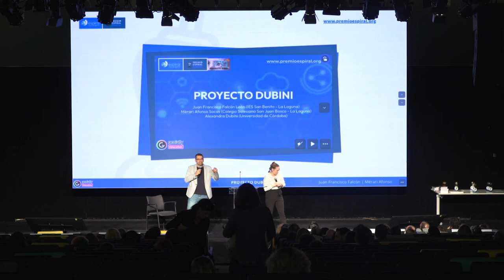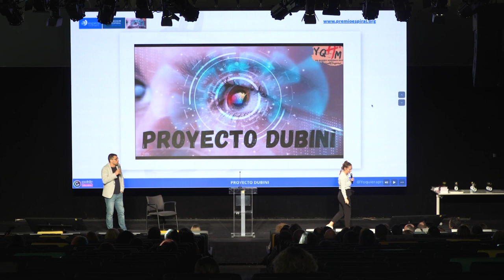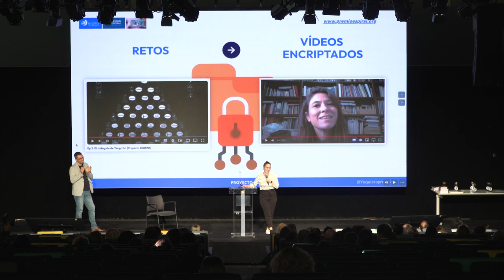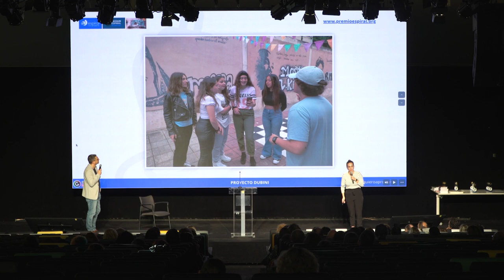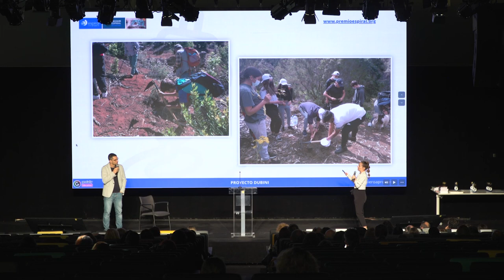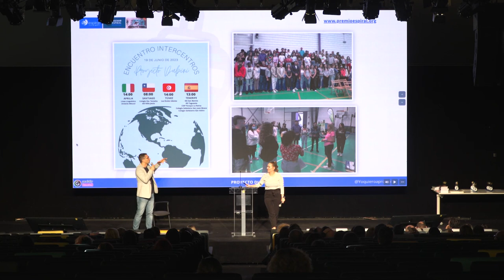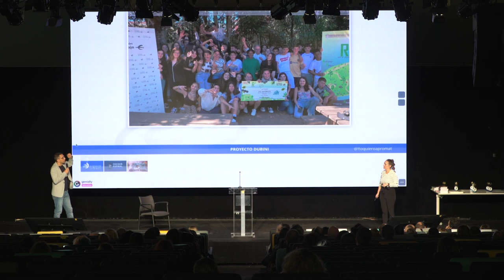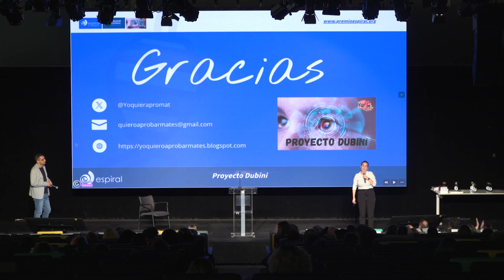Espiral Learning Fest III - Proyecto Dubini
Juanfra Falcón y Mérari Afonso destripan su proyecto "Dubini", Peonza de Oro 2022, un Challenge Based Learning (Aprendizaje Basado en Retos) fusionado con Aprendizaje–Servicio para el aprendizaje de matemáticas que contó con la colaboración de la Dra. Alexandra Dubini, investigadora en el campo de la sostenibilidad y soluciones medio-ambientales.